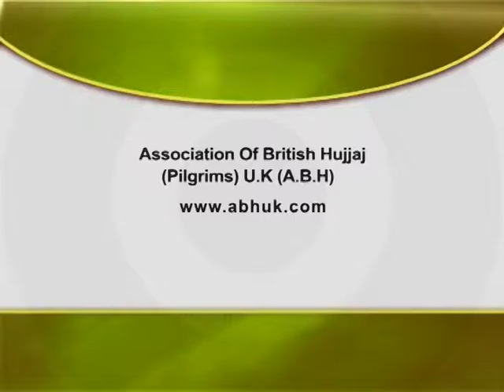Association of British Hjjaj UK Tv advert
If you would like us to produce a TV Commercial, Advert, Corporate Video, Documentary, Animation for your business or company,

Abuji Films is a leading Commercial Video production company based in UK and has been providing its affordable services to vast number of clients in various industries across UK, Europe, and Middle East for past 15 years.

Abuji Films - Abuzar Khan